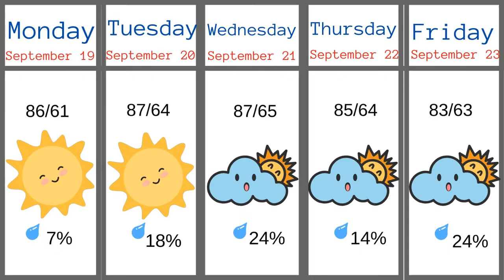Weekly Hawk Report- September 16